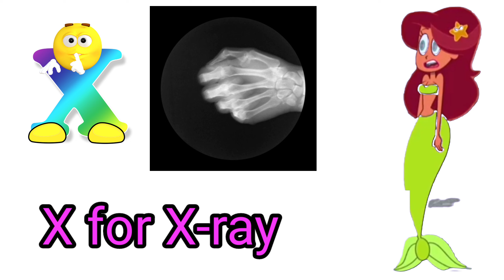Marina zing and sharko, A for Apple,B for Ball, Alphabets, छोटे बच्चों की पढ़ाई,kids class